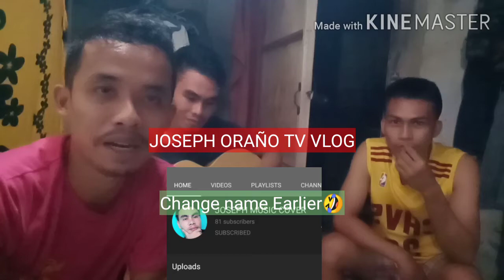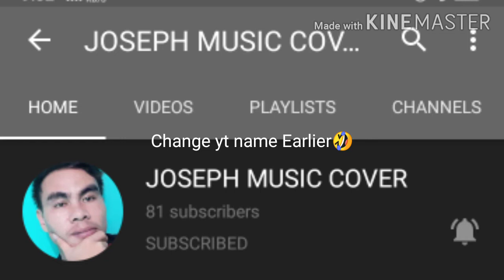A night with these Two Bro's|Relaxing time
Ps. sa Una nga wala pami sa Ginoo basta magkatapok , Tagay Dayon , pero karon nga nagsunod sa Will nang Lord,basta mAgkatapok nawala na jud si tagay og nipuli ang pagkataw anay nga walay Hubganay
ToGodall be the Glory#pleaseSubscribe